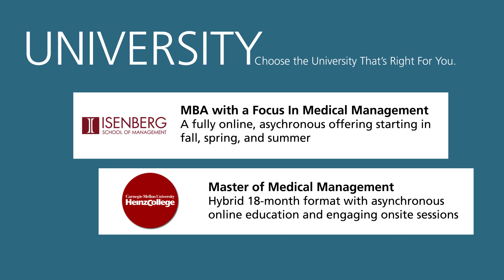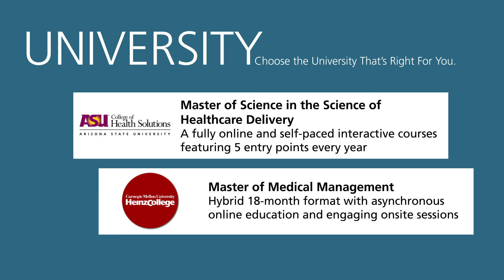AAPL Master's Degree Partners 2017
This video provides a short overview of the five (5) partnering universities with which we work. AAPL offers a myriad of collaborative opportunities where our courses can be used to further your graduate degree aspirations online and in live classes with some of the nation's most prestigious colleges.